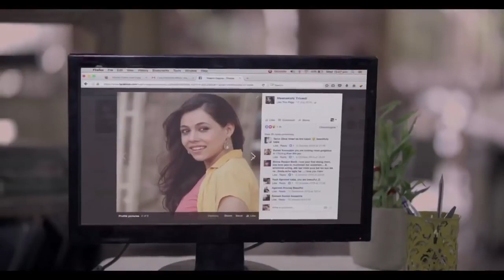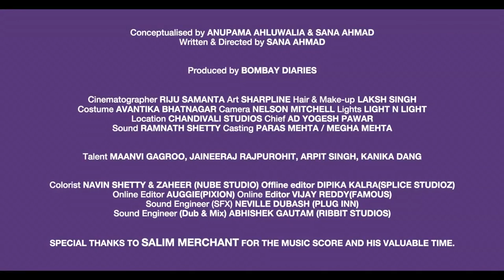THIS TIME... LET THE VOICE BE YOURS